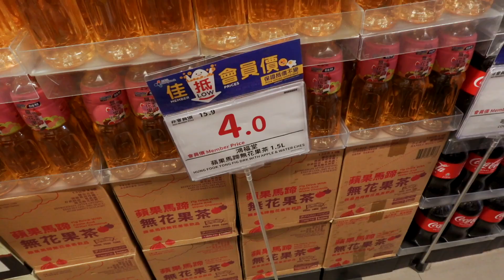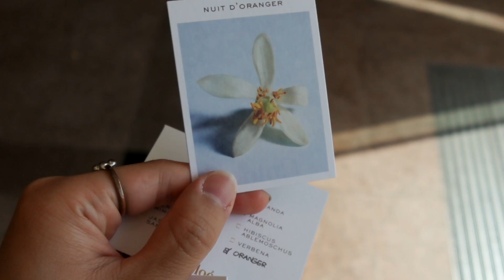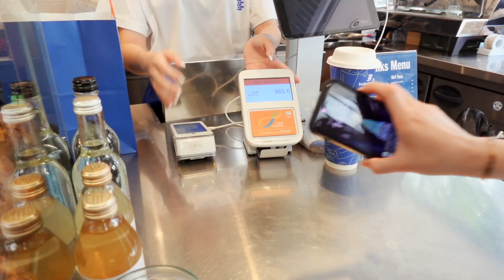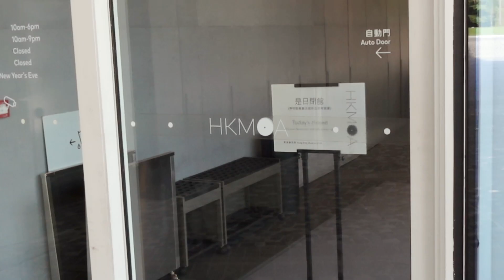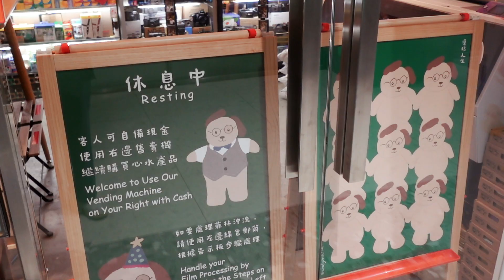22歲生日的一天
First day of 22.
grateful, love, thanks

Yours truly,
Charles

｜𝐟𝐚𝐪｜

Q：Where are you come from?
A：Hong Kong🇭🇰

Q：Camera + editing tool?
A：Sony-ZV1F, iPhone 8 + Final Cut Pro

｜𝐌𝐮𝐬𝐢𝐜𝐬｜
Music I used were found on Artlist